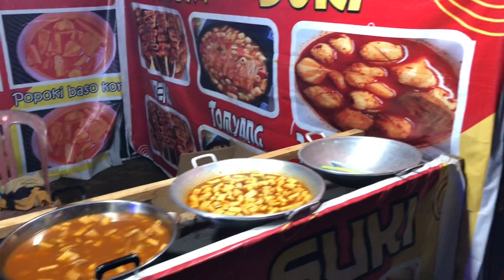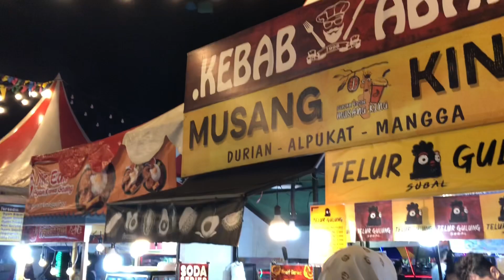Ke Pasar Malam Bersama Cece Gian Juga ii,seru Banget Tempatnya….